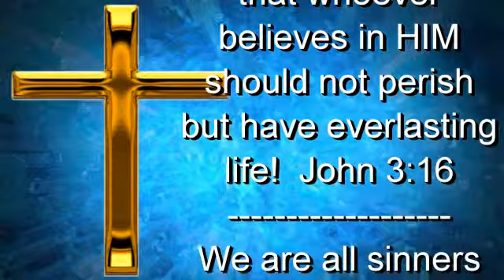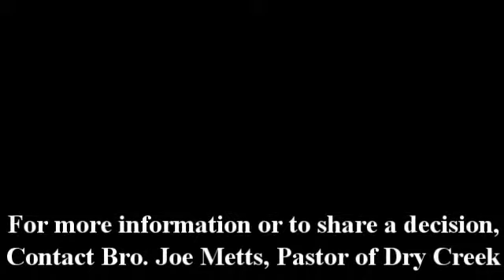October 18, 2015 - AM Service